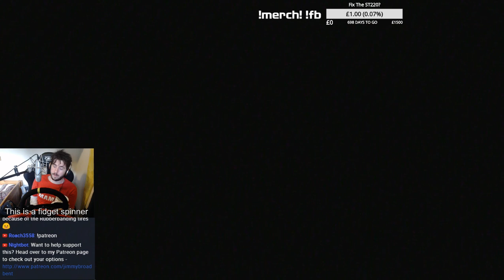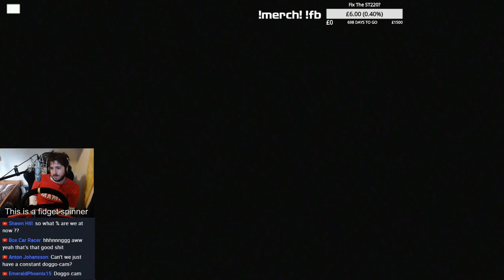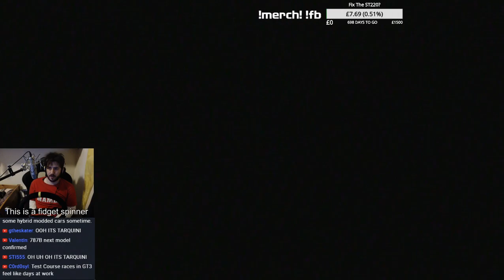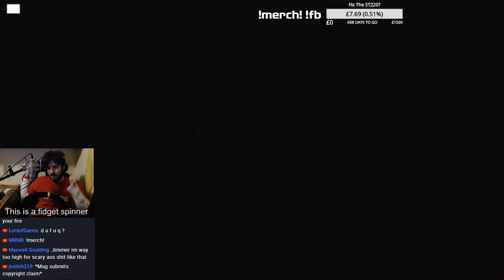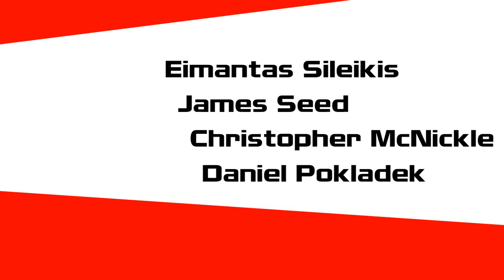Gran Turismo 3 - Let's Smash Some Enduros! (92%/100%)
Pls no punterino Enduros

Unit 3
Burnt Barns Farm
Ninfield
TN339LZ